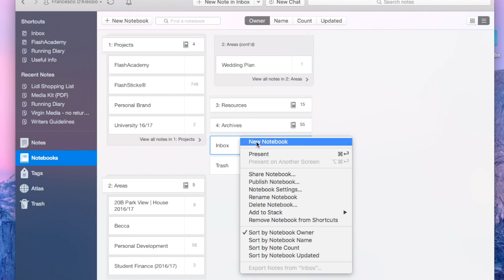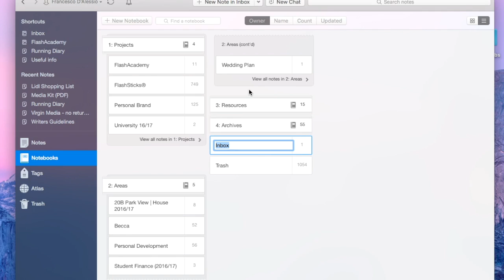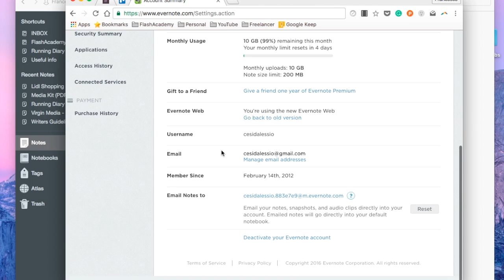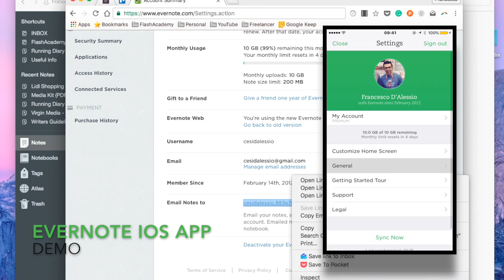EVERNOTE INBOX: Set-up an inbox inside Evernote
Stop doing busywork! Try Bento Focus Find the best productivity tools with our

Setting up Evernote can take a while.

Many individuals, students and professional miss out on this vital trick of creating an Inbox inside of Evernote. What value does this add? You can use the inbox to capture notes, meeting jottings, web clippings and much more. Even emails can be clipped into Evernote's inbox/default notebook. This video will break down the guide to setting up your Evernote inbox.

The world of productivity apps, reviewed!

Weekly videos all about personal productivity apps and resources. Everything from Evernote to Todoist to Wunderlist. These productivity apps are a great way to organize your daily activities from calendar events to task management.

My name is Francesco. I'm a 4th year Business Studies student as well as a passionate technology fan. I get involved with a lot of start-ups and businesses. I currently work for FlashSticks as a marketer.

TECHNOLOGY USED:
- Filming - Android LG G4 Smartphone
- Microphone - Amazon basics microphone
- Editing - iMovie 10 on MacBook Air
- Screenshare - Quicktime with iPhone 6 16GB

I'm always improving on my YouTube channel every week, so, please do drop me an email if you think I can change these.

Francesco D'Alessio.
Keep Productive is a community dedicated to helping you find the best productivity applications and achieving your goals through interviews/advice with experts in the productivity field. You can find out more about Keep Productive over Keep Productive is a community dedicated to helping you find the best productivity applications and achieving your goals through interviews/advice with experts in the productivity field. You can find out more about Keep Productive over Find the perfect productivity tools with Tool Finder
POPULAR TOOLS